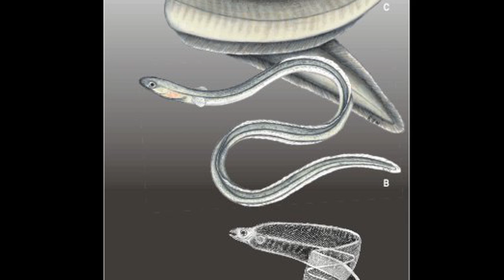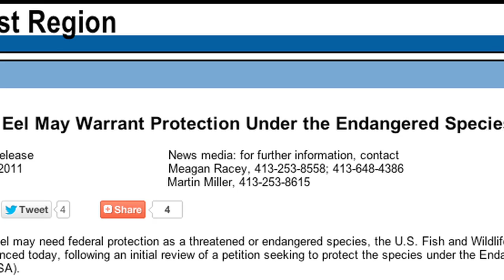The American eel in the Mystic River Watershed, MA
Learn about the American eel's complex life cycle, and where they can be found in the Mystic River Watershed. Video by Clay Grable.